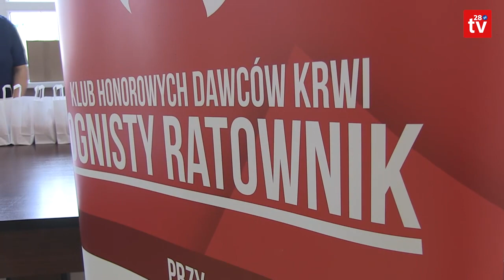Limanowa. Niedzielna zbiorka krwi zorganizowana przez Ochotniczą Straż Pożarną w Limanowej